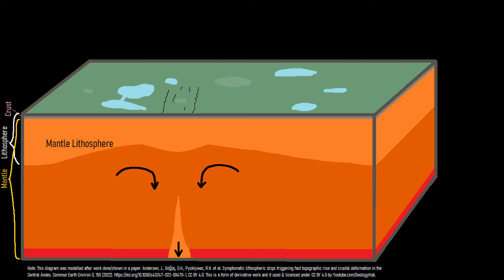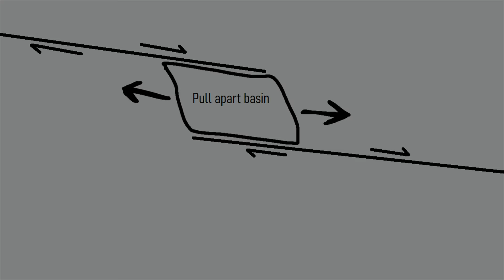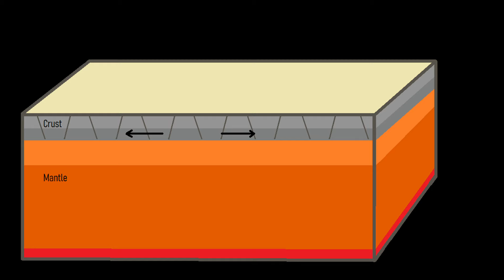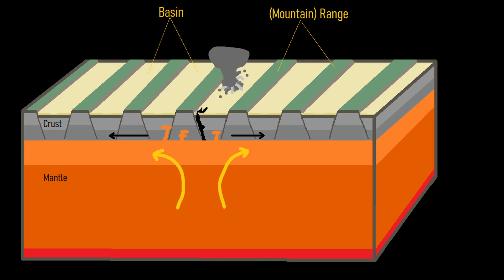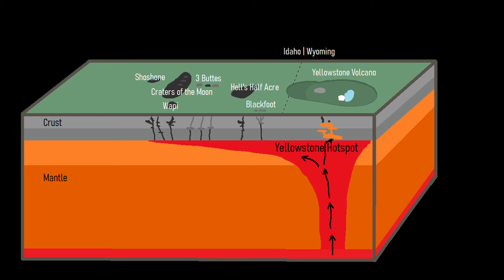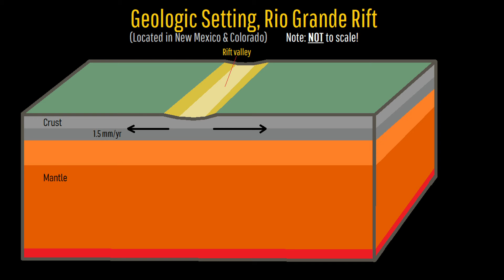The Many Active Volcanic Provinces Throughout the Lower 48 States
There are multiple active volcanic provinces which exist in the lower 48 U.S. States including in New Mexico, Arizona, Idaho, Nevada, and other states. While most people think that the vast majority of these potentially active volcanoes are located in the Cascade Mountain Range such as Mount Saint Helens, this is not actually the case. This video will discuss the 9 volcanic provinces located in the lower 48, including the Walker Lane, the Basin and Range, the Colorado Plateau, the Yellowstone Hotspot, and the San Andreas Fault Zone.

Sources/Citations:
[2] Andersen, J., Göğüş, O.H., Pysklywec, R.N. et al. Symptomatic lithospheric drips triggering fast topographic rise and crustal deformation in the Central Andes. Commun Earth Environ 3, 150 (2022).

0:00 Prominent Volcanoes
0:44 Not Just the Cascades
1:13 Colorado Plateau
1:59 San Andreas Fault
2:45 Walker Lane
3:16 Basin & Range
4:22 Cascade Range
4:33 High Lava Plains
4:49 Yellowstone Hotspot
5:34 Jemez Lineament
6:12 Rio Grande Rift